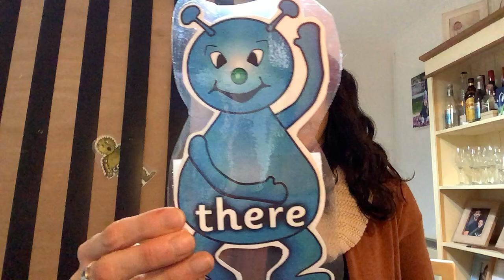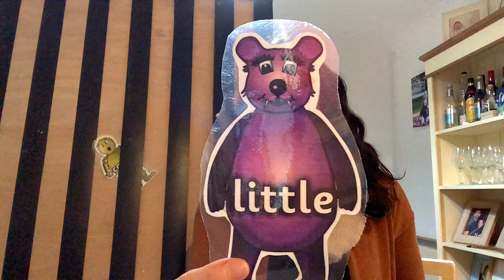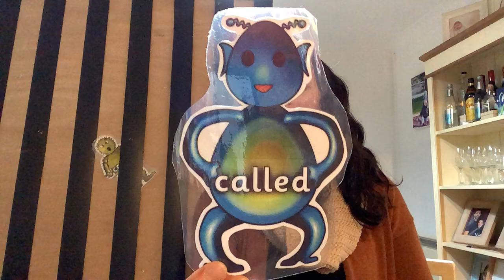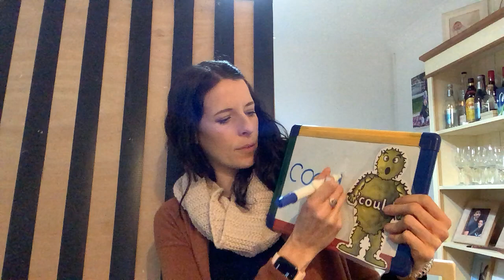Tricky Word of the day - Tuesday 23rd March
Could